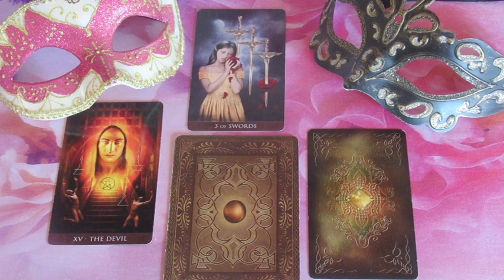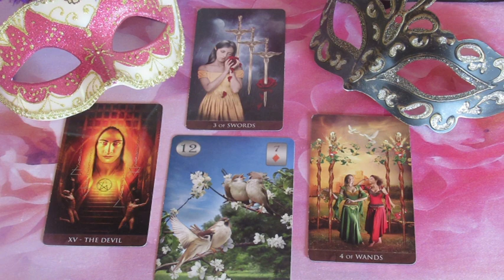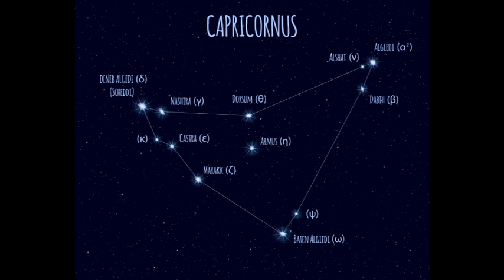??? JÓSLÁS Április 21-én "Vannak nála fájdalmas emlékek"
Telefonos elérhetőségem jóslásra:
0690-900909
750Ft/Perc

Átutalás:
Erste Bank
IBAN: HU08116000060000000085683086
BIC: GIBAHUHBXXX
Tulajdonos: Dendera Susanna Medici
Kép: shutterstock/ Katya Suresh/jazziel/Denis Belitsky